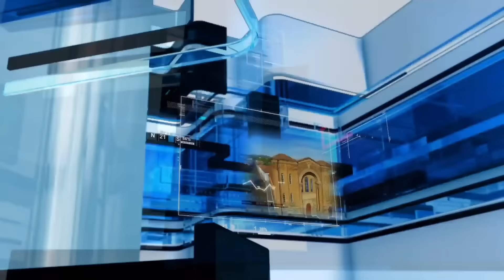Polícia Militar age rápido e prende suspeito de estuprar e tentar assassinar mulher em Palmas